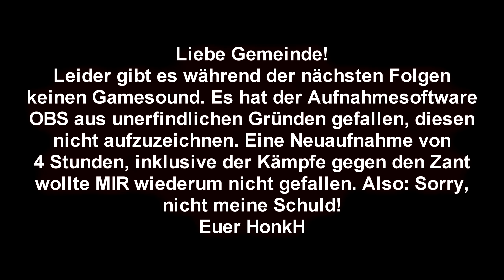Let's Play DSA Drakensang Am Fluss der Zeit 163 - 🤪Mal wieder eine 🤪 chaotische Craftingsitzung!🤪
WICHTIGE ANMERKUNG: Leider gibt es während der nächsten 12 Folgen keinen Gamesound. Es hat der Aufnahmesoftware OBS aus unerfindlichen Gründen gefallen, diesen nicht aufzuzeichnen. Eine Neuaufnahme von 4 Stunden, inklusive der Kämpfe gegen den Zant wollte MIR wiederum nicht gefallen. Also: Sorry, nicht meine Schuld!

Ja, es muss mal wieder sein und irgendwie läuft die Craftingsitzung recht chaotisch. Mal fehlt dies, mal fehlt jenes. Und deshalb müssen wir eine Runde durch Nadoret drehen, um Kram zu beschaffen.

Du möchtest ein wenig etwas Monetäres spenden um mich zu unterstützen? Klick mal da unten: